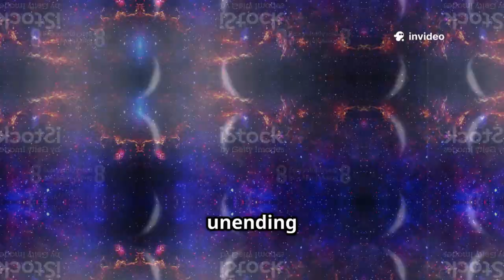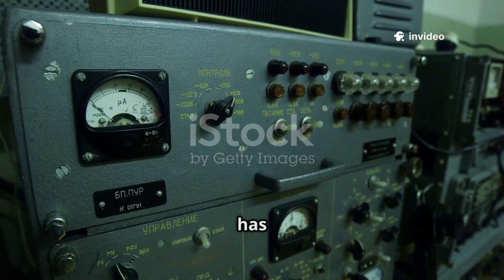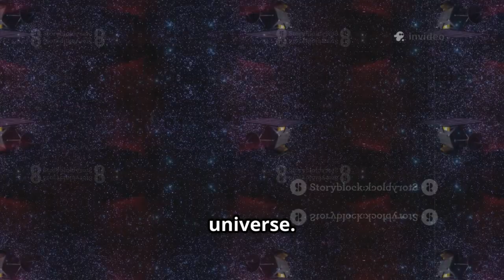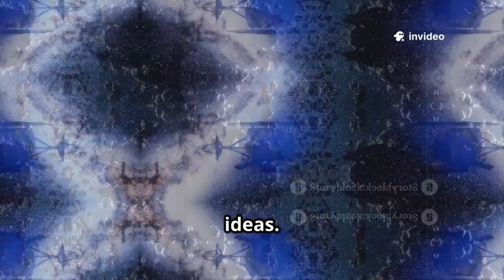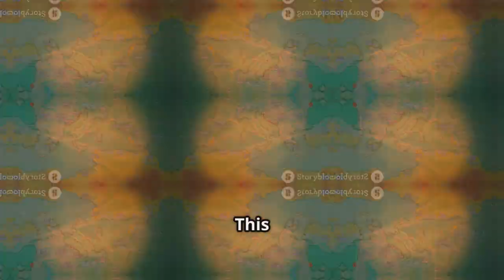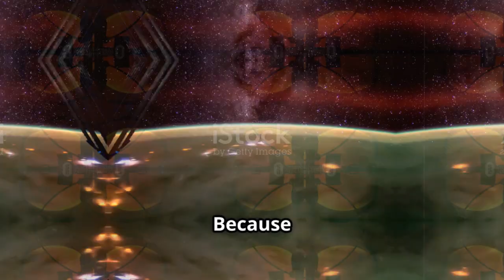Voyager 2 Just Made An UNBELIEVABLE Discovery At The Edge Of The Solar System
After more than 45 years traveling through space, Voyager 2 has stunned scientists once again with a discovery at the very edge of our solar system. The spacecraft, now hurtling through interstellar space, detected unexpected particles and magnetic phenomena that challenge everything we thought we knew about the boundary between our solar system and the vast cosmos beyond.

The data reveal that Voyager 2 is encountering structures in the heliosphere—our solar system’s protective bubble—that were previously theorized but never directly observed. These surprising readings suggest that interstellar space is far more dynamic, turbulent, and interactive than scientists predicted, forcing a major rethink of how solar winds and cosmic radiation behave at these extreme distances.

Researchers are particularly excited about anomalies in particle flux and magnetic field orientation, hinting at cosmic interactions that could help explain how our solar system interacts with the Milky Way galaxy. Voyager 2’s instruments, designed decades ago, continue to outperform expectations, providing humanity with an unprecedented window into the unknown.

This unbelievable discovery is a reminder of Voyager 2’s enduring legacy. Not only has it given us detailed images of the outer planets, but it now continues to expand our understanding of interstellar space. Humanity’s most distant explorer is still breaking boundaries, offering clues about the universe that could shape scientific thinking for decades to come.